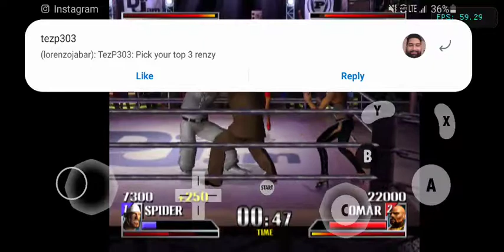Def Jam Vendetta Handicap Match @ The Bounty Club (Hard)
Happy New Year, everyone. We are here to look for the best New Year Resolution!!